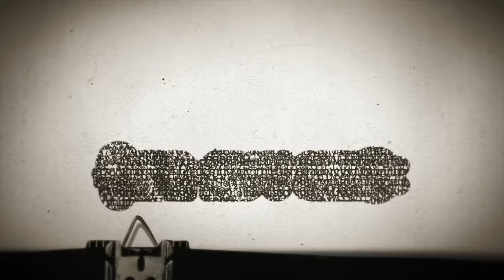Timesuck | Black Holes and the Nature of the Universe!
My favorite episode in months. One that I'm hoping the most curious of the cult of the curious will truly enjoy. Today, we look at the very nature of our existence, how we came to our current theoretical understanding of the universe, what we know about black holes (like how the bend the very fabric of space-time!) and more entertaining and existential mind-candy!

Get tour tickets at dancummins.tv Watch the Suck on